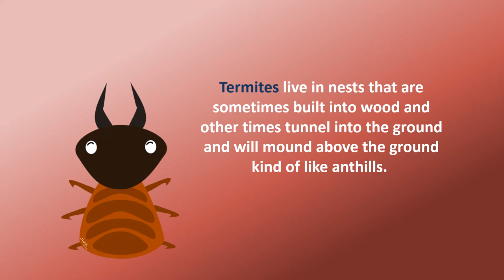What is a termite ?